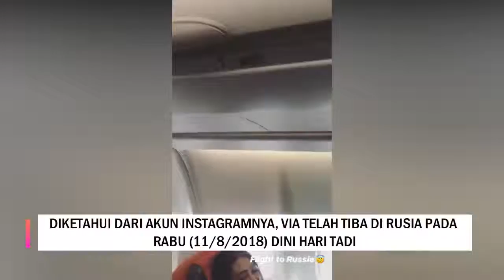Bayar Mahal untuk Final Piala Dunia 2018, Via Vallen Tempati Kamar Seperti Ini di Rusia